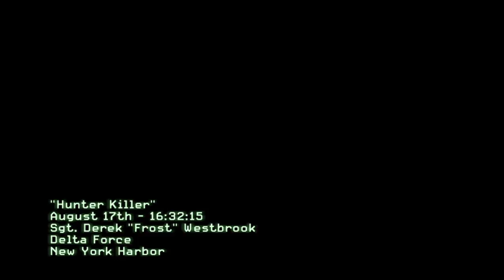Call of Duty Modern Warfare 3 PART 2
I am not ProGamer, just a player.